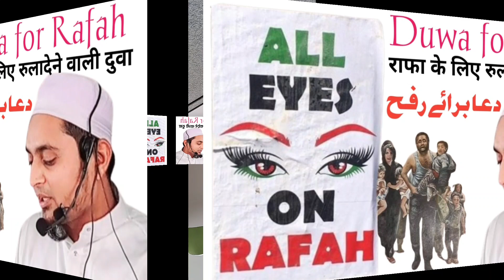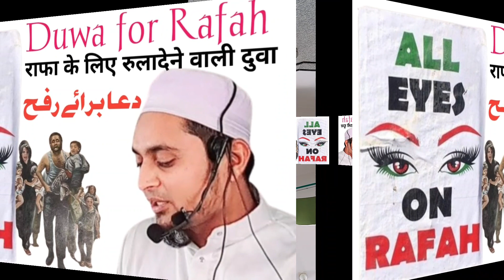Duwa For Rafah For Palestine राफा- के लिए रुलादेने दुआ अल्लाह रहम फार्मा